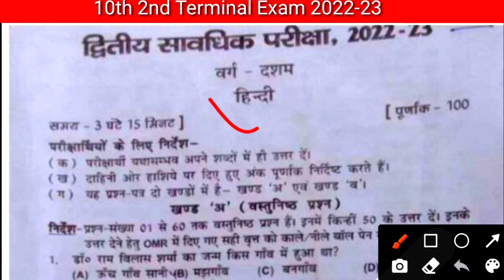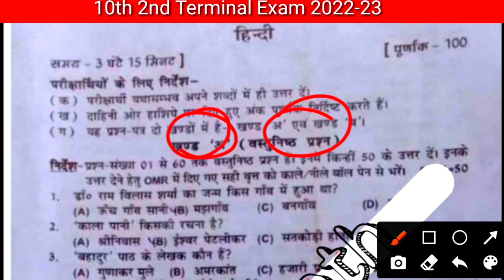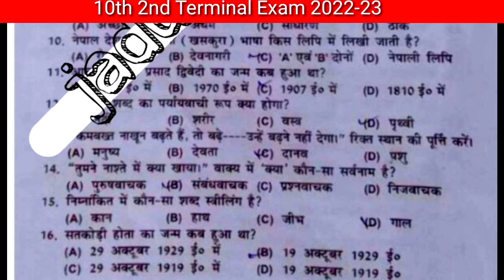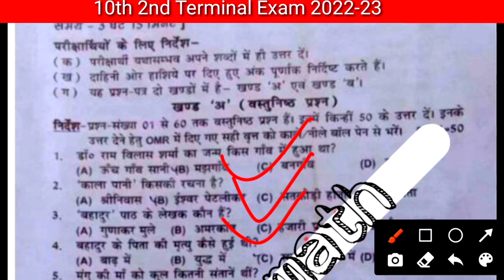Class 10th Hindi 2nd Terminal question paper 2022/Hindi question paper 2022-23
Hello student mein Shankar Kumar swagat aap sabhi ka jadugar math mein aaj Ham bataenge class 10th Hindi question paper 2022

Second terminal exam questions 2022
Hindi second terminal exam 2022
10th Hindi question paper 2022
10th Hindi question paper
Bihar board 10th Hindi question paper 2022
BSEB class 10th Hindi question paper 2022
BSEB class 10th second terminal exam 2022
Bihar board 2nd terminal exam 2022
Class 10th second terminal exam 2022
Hindi second terminal question paper 2022
Hindi 2nd terminal question paper 2022
Hindi second terminal paper 2022
Class 10th model paper 2022
Class 10th Bihar board model paper 2022
Bihar board model paper 2022
BSEB class 10th model paper 2022
2nd terminal question paper 2022
2nd terminal question Hindi 2022
2nd terminal question math 2022
2nd terminal question SSC 2022
2nd terminal question paper SST 2022